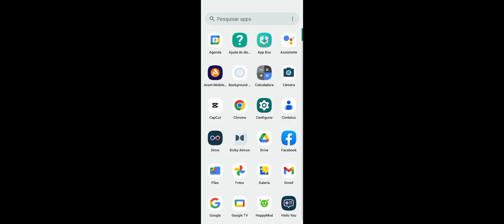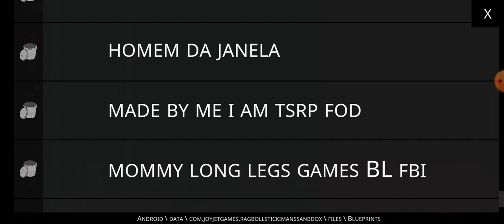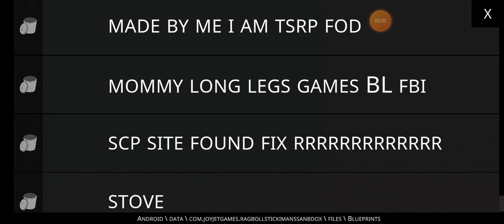8 de fevereiro de 2023